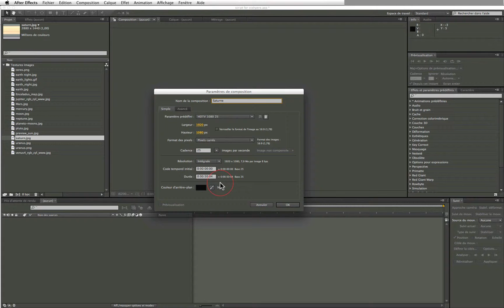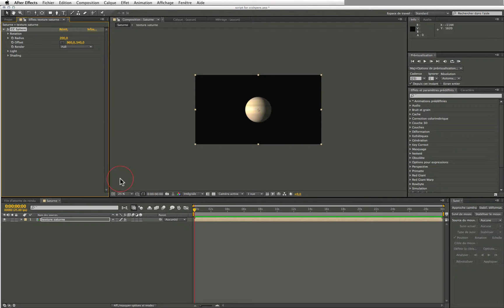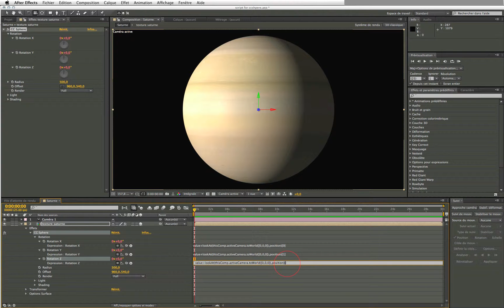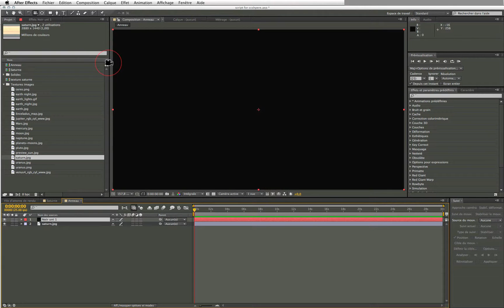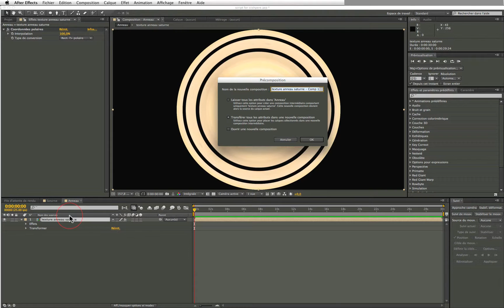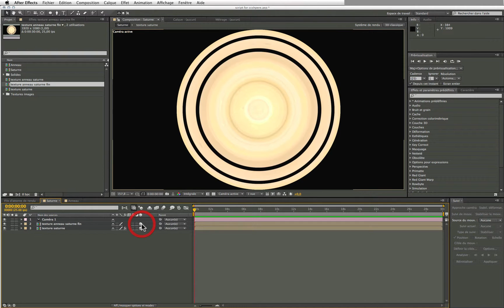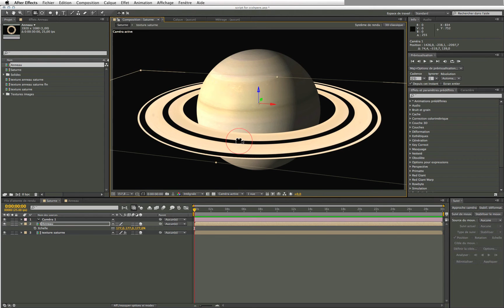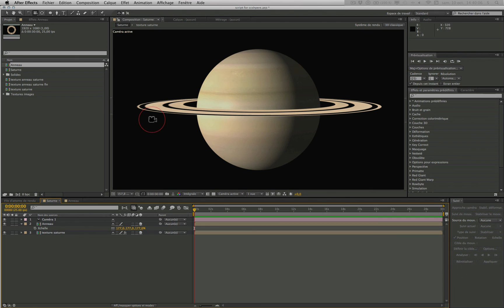Tutoriel After effects: create your own solar system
créer une sphère et la manipuler à l'aide de script et d'une caméra en trois dimensions